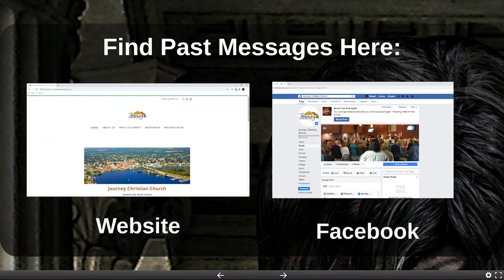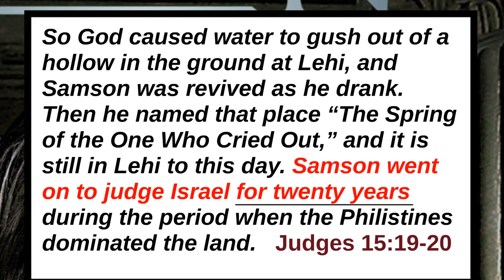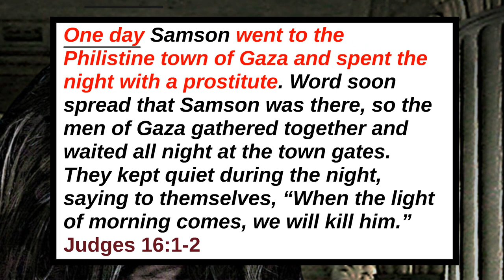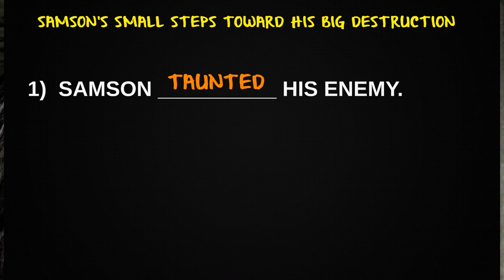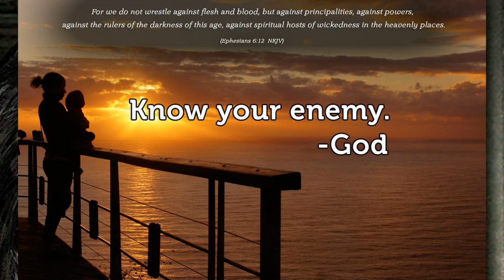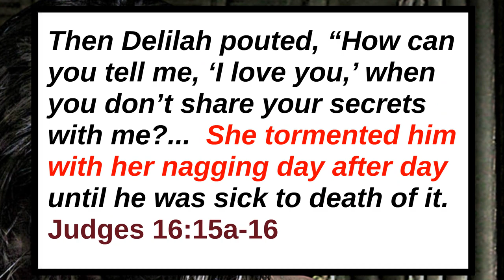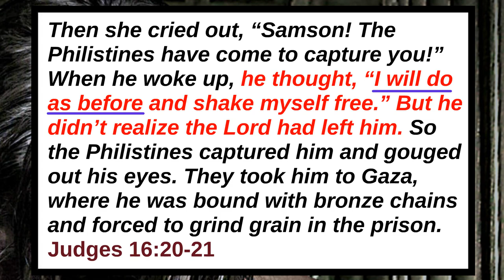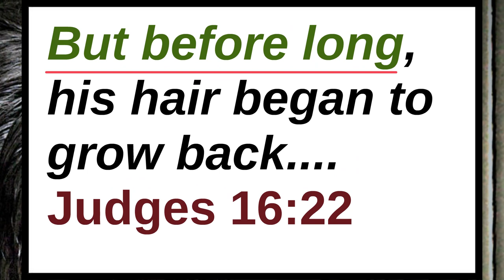Samson Week 3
Week 3 of 4 on the life of Samson.